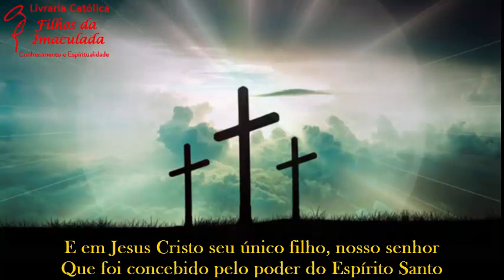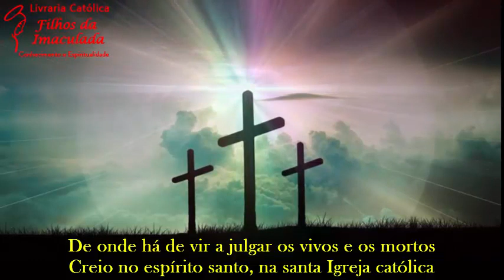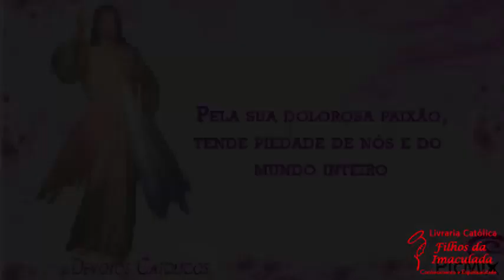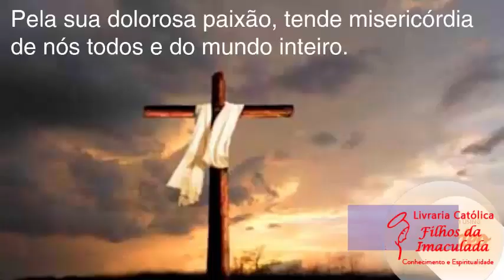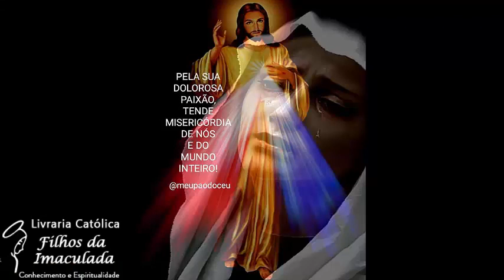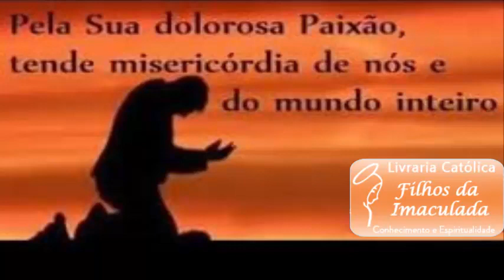𝐓𝐞𝐫ç𝐨 𝐝𝐚 𝐌𝐢𝐬𝐞𝐫𝐢𝐜ó𝐫𝐝𝐢𝐚 - 𝟑𝟏/𝟎𝟏/𝟐𝟎𝟐𝟑 (𝟏𝟓:𝟎𝟎𝐡)